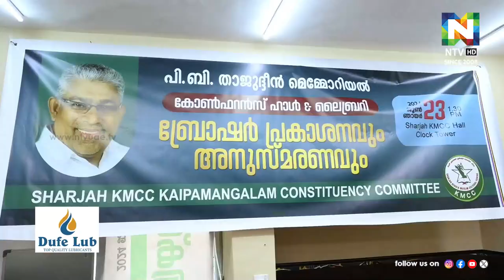പി ബി താജുദ്ദീൻ അനുസ്‌മരണം സംഘടിപ്പിച്ചു | KMCC | NTV NEWS | UAE